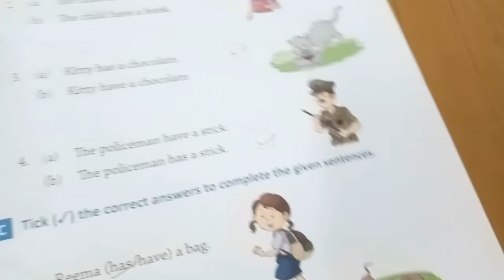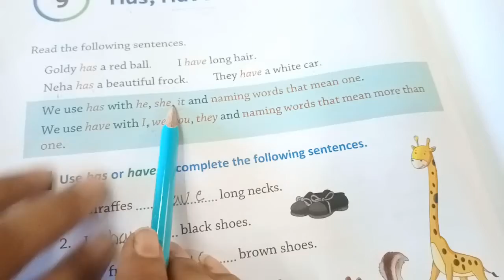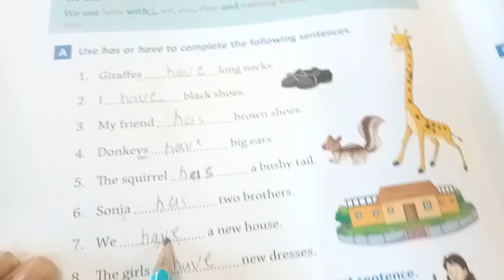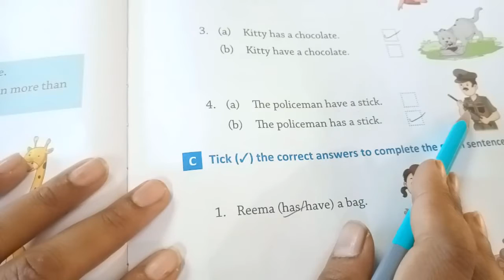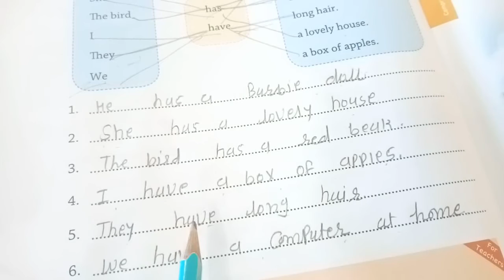STD-1|GRAMMER|CHE-9| HAVE, HAS|darshanschool Ratanpar